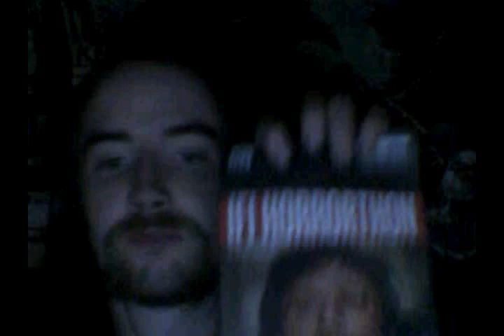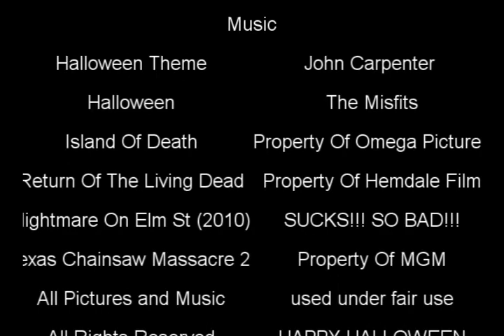Halloween 2010 Special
Me talking about a group of movies i watched to celebrate the Halloween season and they are as follows;

Island Of Death
Return Of The Living Dead
Nightmare On Elm St (Remake sadly)
Texas Chainsaw Massacre 2